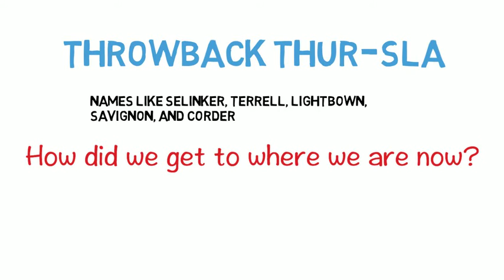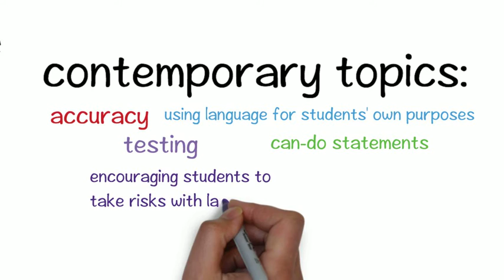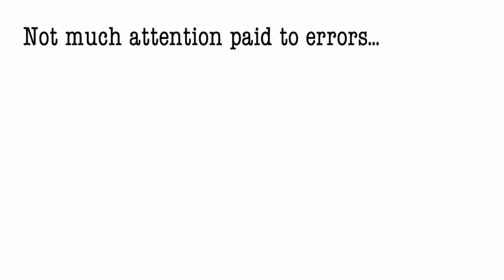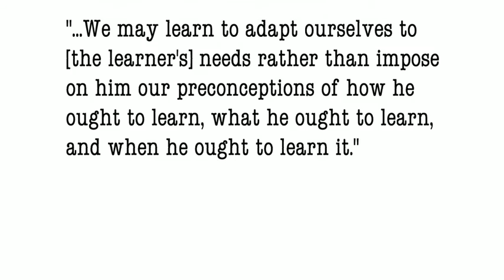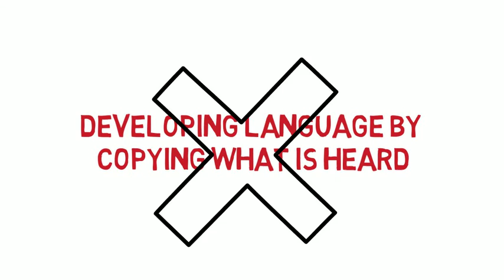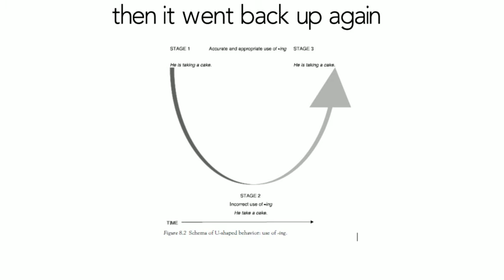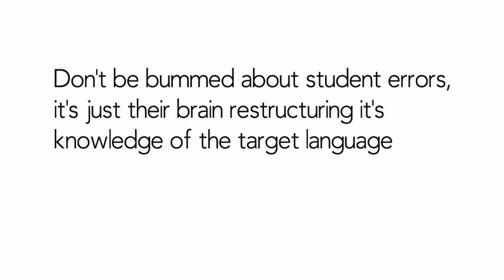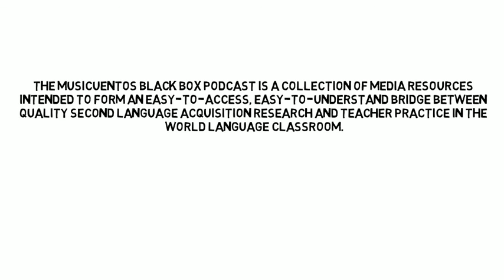Black Box Videocast 11: Throwback ThurSLA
For this episode, each of the presenters will present 3-4 minutes on an important article from years past and will discuss ideas from the last 50 years that are still used in research and in classes today. All of us here at the Black Box Podcast think that it is important to remember our history. Our field is not very old, but it does stretch back farther than any of our lifetimes (probably!). We feel that it is important to connect our current beliefs and findings about SLA to the history of the field so that we can learn from the earliest academics who studied the same kinds of things that we study in order to teach for acquisition. We don’t want those names and ideas to be forgotten.